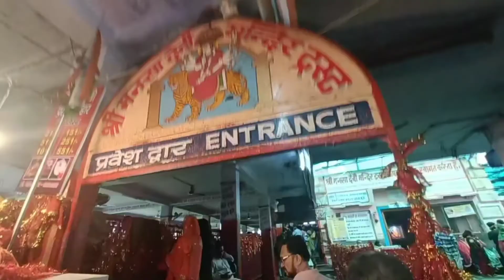Aaj chale hum Mansa devi/vlogs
Mansa devi mandir...located in haridwar district.it is one of very famous sidhpeeth.